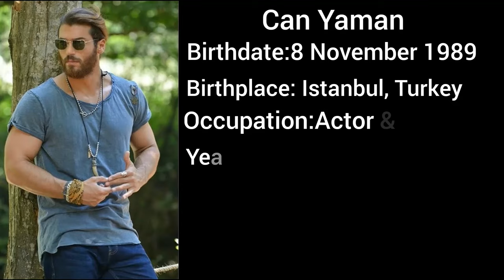Top 10 Most Handsome Turkish Actors 2024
Top 10 most handsomr turkish actors
Other relating Contents 🎬
Your now watching one of my amazing content
 Its my hope that you enjoy the contents ❤